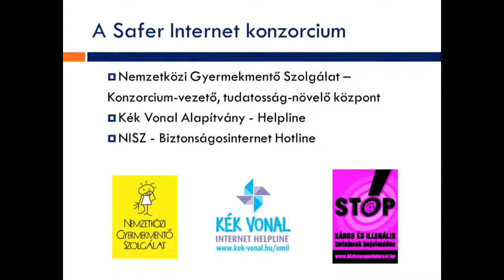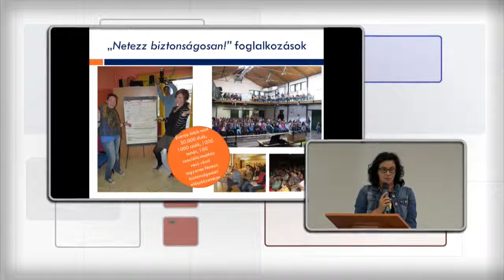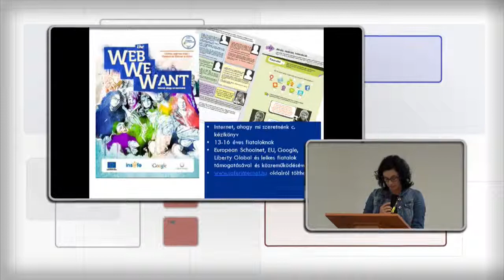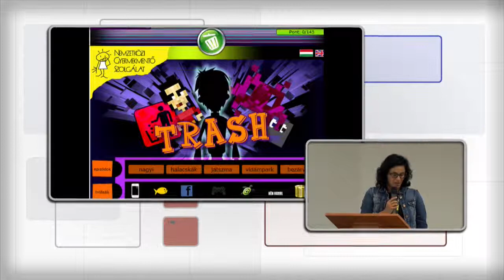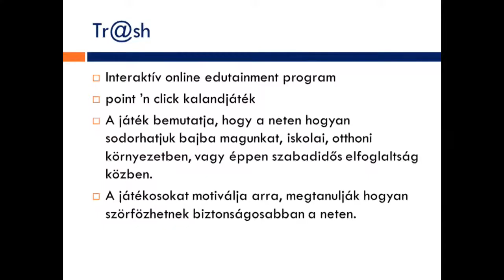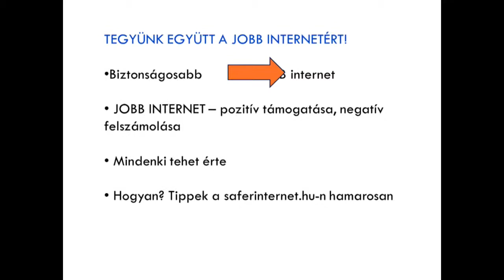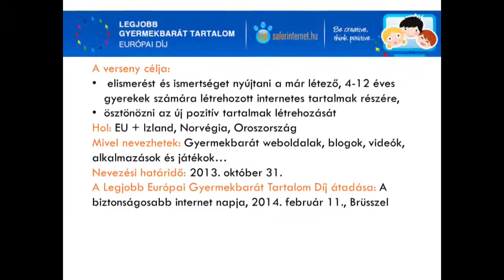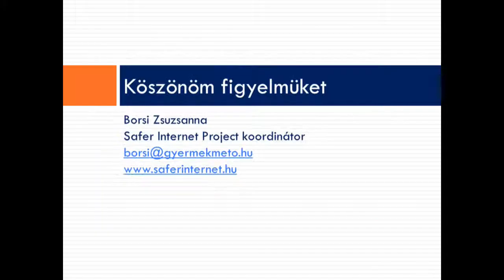Borsi Zsuzsanna - VII. Nemzetközi Médiakonferencia - Balatonalmádi - 2013.09.25.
VII. Nemzetközi Médiakonferencia - Balatonalmádi - 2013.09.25.

BORSI Zsuzsanna

"Tegyünk együtt a jobb internetért"! -- Az NGYSZ tevékenysége a Safer Internet programban